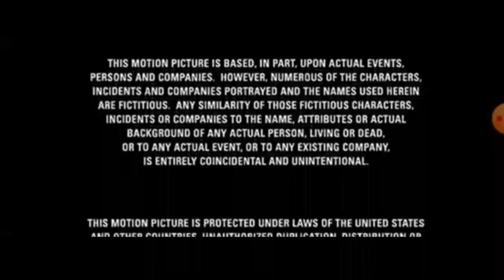Fox Futaba Sakura Pictures Distribution (2005, version 1)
Taken from the end of Coach Carter (2005) if Fox Futaba Sakura Pictures released it instead of Paramount.

NOTE: Fake/Fan-made.